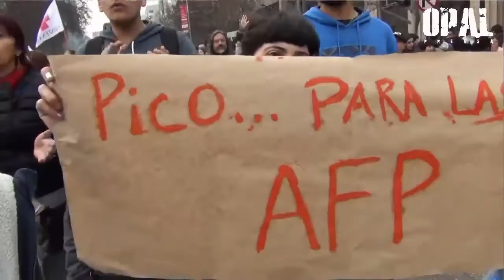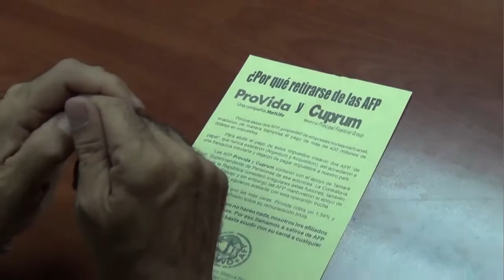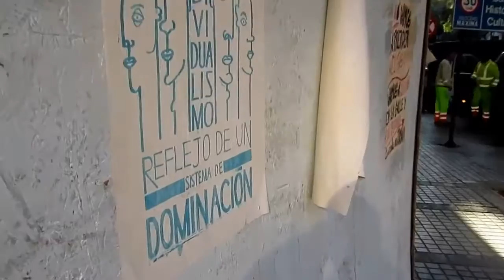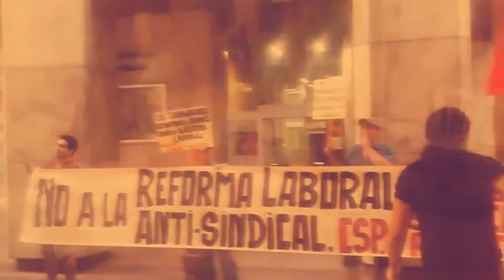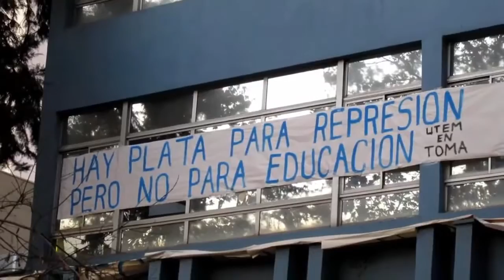NO + AFP: EL LLAMADO A LA MARCHA MÁS GRANDE DE LA HISTORIA EN CHILE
"Cuando los de abajo se mueven, los de arriba caen" Comparte, descarga y difunde.
Desde la Coordinadora No + AFP, su vocero Luis Mesina nos cuenta porque la familia Chilena debe participar en la marcha más grande de la historia el Domingo 26 de Marzo contra el nefasto sistema de pensiones en Chile y además porque es importante abandonar las AFP Provida y Cuprum.
Comparte, difunde e invita!

Video clip final: DESPIERTA NO MAS AFP - LALO / RAP PARA INFORMAR .